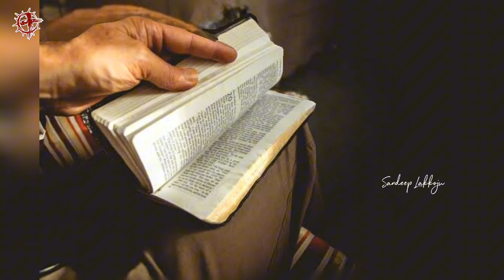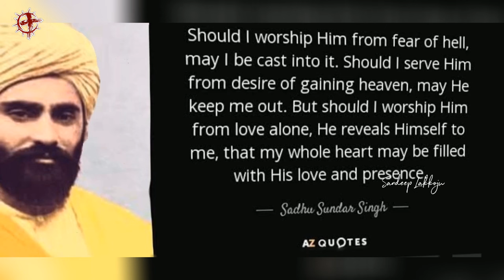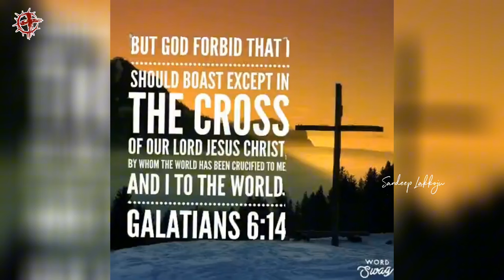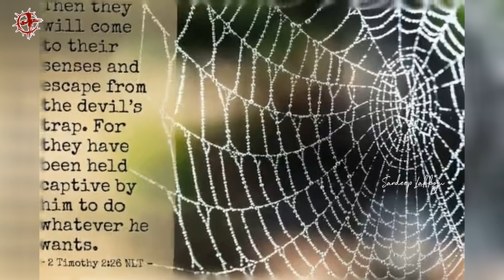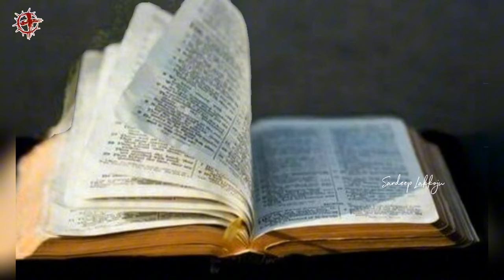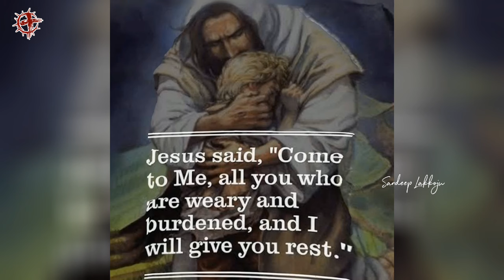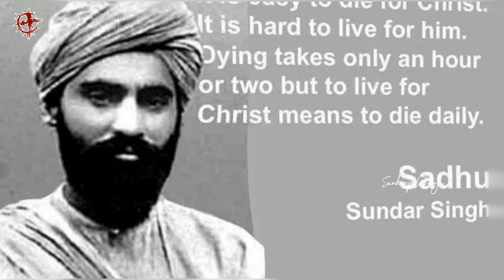Sadhu Sundar Singh | EP 37 | Heroes Of The Faith | Telugu Missionary Story | Lakkoju Sandeep